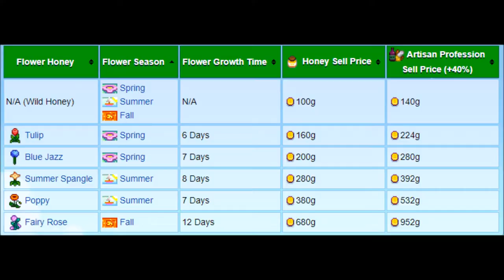Stardew Valley - The Honey Secret